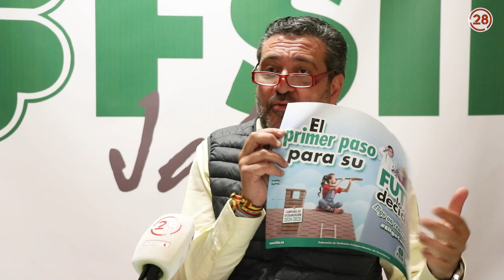20240311 Jaen28 Entrevista FSIE Enseñanza Concertada